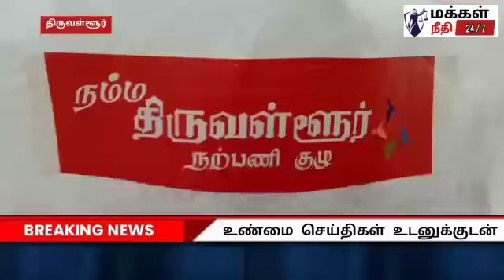நம்ம திருவள்ளூர் நற்பணி நிவாரணம்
நம்ம திருவள்ளூர் நற்பணி குழு மற்றும் ட்ரீம் இந்திய பெண்கள் தொண்டு நிறுவனம் சார்பில் பட்டரைபெரும்புதூர் கிராமத்தில் நிவாரணம் வழங்கப்பட்டது